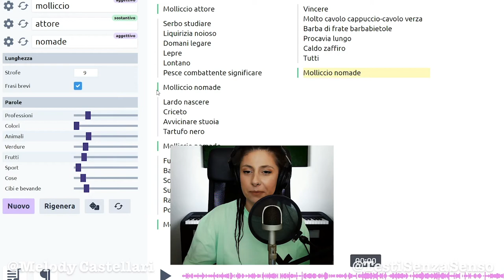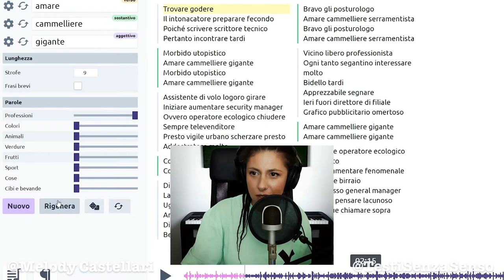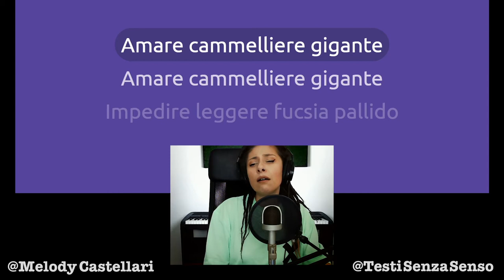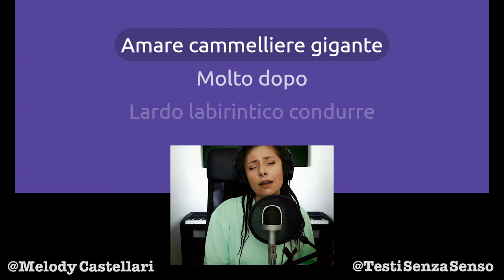Oh cammelliere del mio cuor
E ti aspetteresti una canzone arabeggiante dal sapore mediorientale...invece no.
Per questo il cammelliere gigante del mio cuor la apprezzerà, perché ama esplorare nuovi "insensati" generi musicali.
Apprezzali anche tu 🤣

E mentre apprezzi
❗️Condividi
❗️Metti mi piace
❗️Commenta
❗️Fai una giravolta
❗️Falla un'altra volta